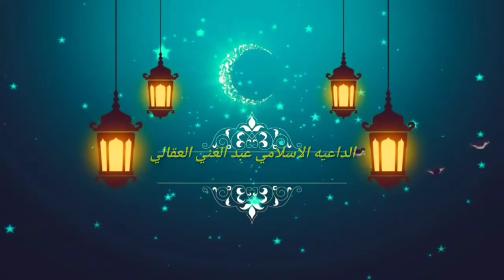الحلقه (20)من برنامج عشر دقائق مع الكلام الرائق للداعيه الاسلامي عبدالغني العقالي